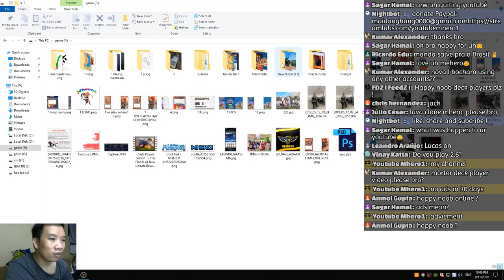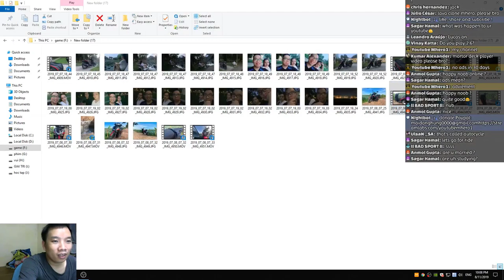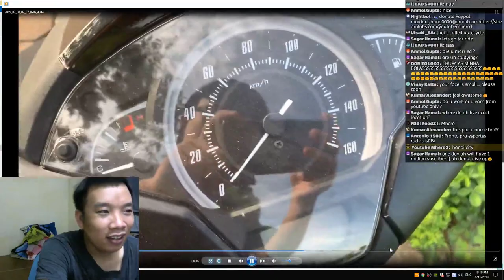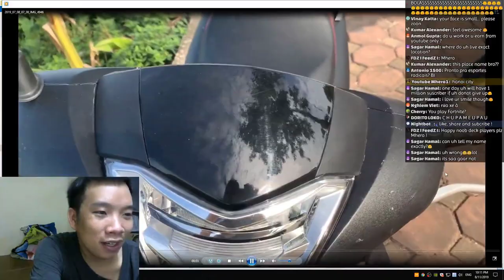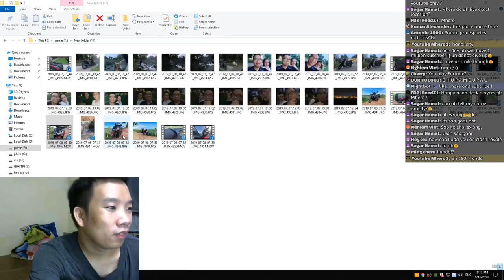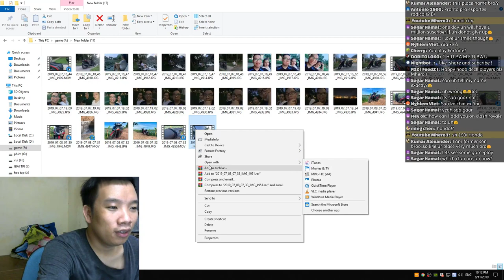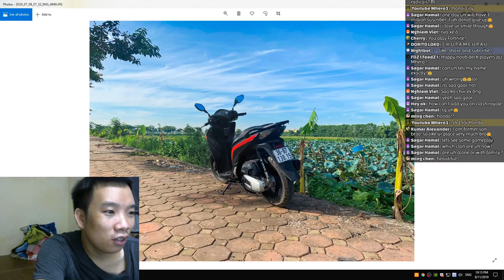🔥SH 150i My motobike 👈Honda sh 2019